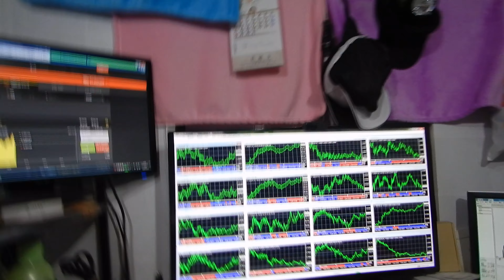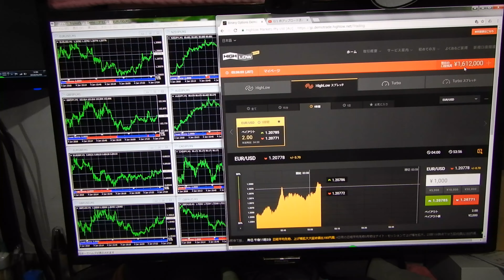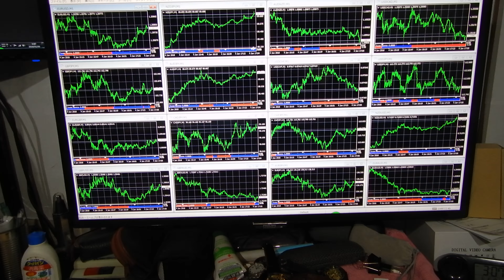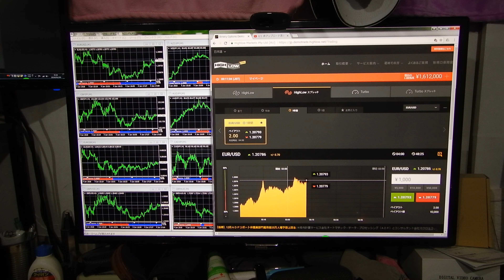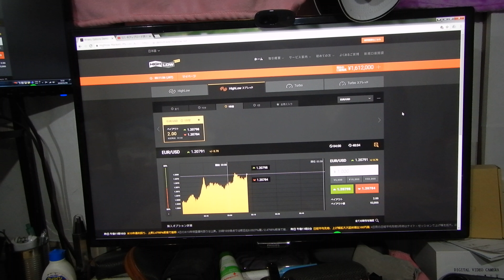世界１のバイナリーオプションスペシャリストの必勝ツール、最後にデモですが４時間の仕事で合計で６０万円の稼ぎになりました。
実は４回目で６００勝の後に、シグナル何処の通貨国も悪く続行できません不利ですと話して撮影を終えましたが、
その後は不利なチャートでしたが撮影しましたら。
５回目をかっこよく全額投資したら全部負けてしまいました。
しかし間に仕事が入りチャンスを一分遅れています、
今まで通りの規定のシグナル通りであれば全部の資金が２倍になって勝っていました、この撮影は消去しましたが、
そういうことで５回目の投資でも、
さらに合計で３２０万円に増やしています。

売れています、バイナリーオプションの必勝シグナルツールの商品のリックアドレスは上のです。（１万円です）
２０１６年にzulutradeで日本１位から世界１位になって日に何回でも１億円預かり１億円投資をしていました、人間が強制で押さえなければ無限に稼げる用になった断トツ優れたバイナリーオプションのスペシャリスト者となりました。（ＦＸでも同じ）
半間家の本家貴族生まれの王です。東京都渋谷区十字病院で１９５８年１０月１７日生まれ。新潟県西蒲原郡弥彦競輪場の創業者です。ＪＢＣＣグループの最高創設者です。高校までの年齢で和光大学文学部の勉強を終えてそれから神奈川工科大学電気科を卒業。家でも東大は３人卒業しています。資本金１３８億円のＳＯＴＥＣ社の最高創設者で今はオンキョの合弁。パソコン発明者では世界１番です。２０代はパナソニック、セコムの入社勤務もしていた。爺さんは二人とも閣僚していました。

2017年12月29日 先月のダウンロード数:126423
◆現在公開/収録を許可されているソフト◆
(Y) 迷路作成ツールソフト(インストール用)  2452706
ダウンロード数  1225

(Y) マウス操作オートパイロット(インストール用)  2452755
ダウンロード数  6392

(Y) 暗号圧縮  1.00
ダウンロード数  2083

(Y) 複数JPG画像をHTMLファイルに結成ツール  1.00
ダウンロード数  2732

(Y) ファイル比較  1.10
ダウンロード数  7247

(Y) パケ節約メールチェック  1.00
ダウンロード数  959

(Y) 暗号化ファイル  1.00
ダウンロード数  2161

(Y) グラフィック迷路作成ツール  1.00
ダウンロード数  3194

(Y) ファイル分割結合(英語版 File division uniting)  1.00
ダウンロード数  4712

(Y) 迷路作成ツールソフト  2452706
ダウンロード数  2487

(Y) コンピューター対戦将棋インジケータ  1.00
ダウンロード数  20995

(Y) マウス操作オートパイロット  2452755
ダウンロード数  38773

(Y) 将棋の指す手  1.00
ダウンロード数  4653

(Y) ファイル分割結合  1.10
ダウンロード数  6529

(Y) ファイル暗号プット  1.00
ダウンロード数  4143

(Y) ホームページ項目作成  1.0
ダウンロード数  1411

(Y) ショートカット作成  1.00
ダウンロード数  4141

(Y) 為替マーチンゲール法  1.00
ダウンロード数  1830

(Y) パソコン動作を監視する  1.00
ダウンロード数  359

(Y) 設定だけでFXの自動売買(EA)  1.00
ダウンロード数  10397

(このリストは2017/12/28に作成しています）
(株)ベクター ソフトウェア部